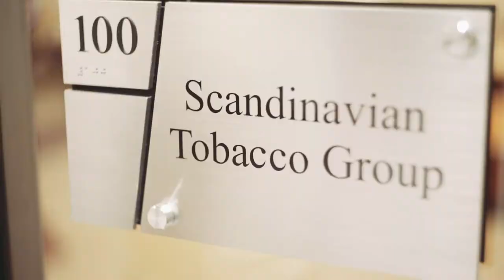My Ignition: Regis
Since joining Scandinavian Tobacco Group straight out of university 14 years ago, Regis Broersma has held 12 positions and worked in six countries. He now leads General Cigar Co., a subsidiary of Scandinavian Tobacco Group and a market leading manufacturer and marketer of handcrafted cigars for the premium market in the US.